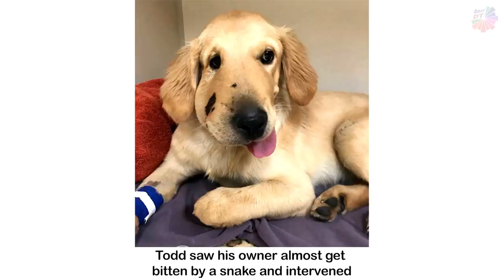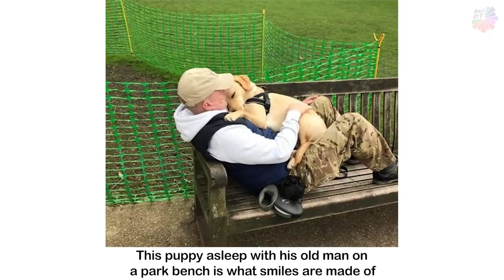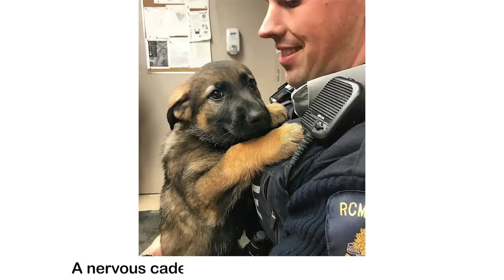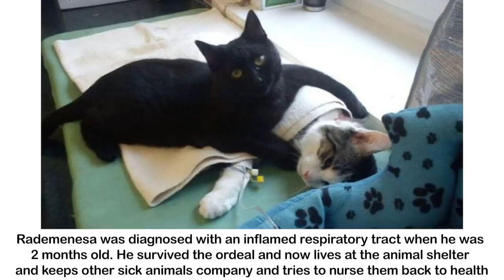Moving Pictures That Can Make You Overflow With Emotion Each Of Them Is Truly Heartwarming